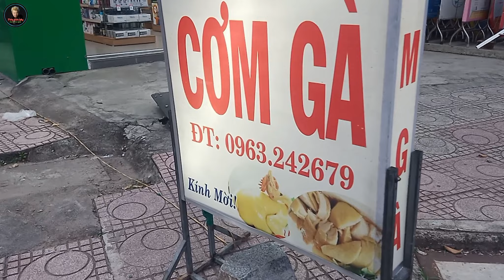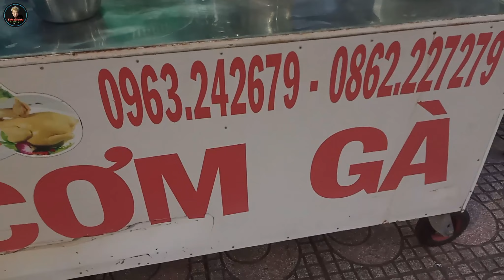Tuyệt Vời Địa Điểm Quán Cơm Gà 30k Tại Ninh Hòa Full Topping Ngon Ngọt Noono | Thầy Xuân Vlog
Tuyệt Vời Địa Điểm Quán Cơm Gà 30k Tại Ninh Hòa Full Topping Ngon Ngọt | Thầy Xuân Vlog

▶ Chào mừng bạn đến với kênh Youtube Thầy Xuân Vlog, là kênh Youtube chia sẻ kênh chia sẽ ẩm thực Chế biến thức ăn, ẩm thực, Hoạt động di chuyển, dã ngoại, khám phá, thử thách. trải nghiệm…Với mong muốn cập nhật những Giây phút giải trí vui nhộn. ❤️❤️❤️ Kênh Thầy Xuân Vlog cảm ơn các bạn rất nhiều. Cảm ơn  đã xem video!